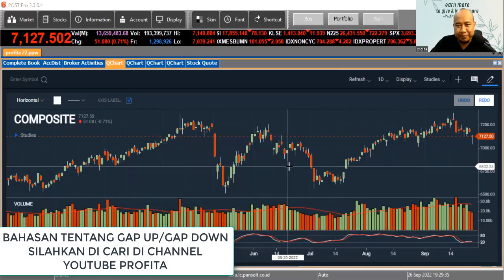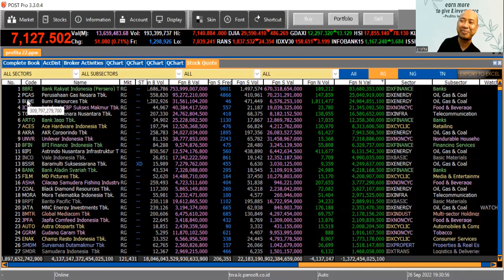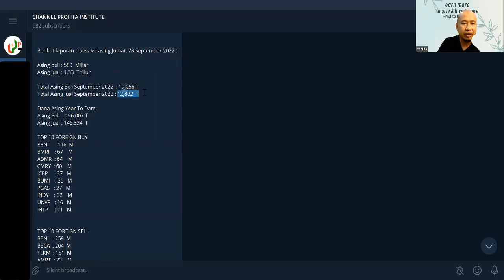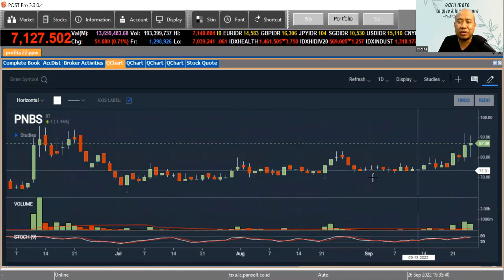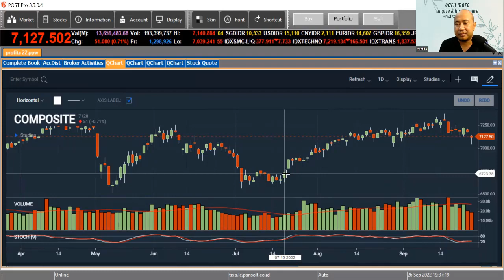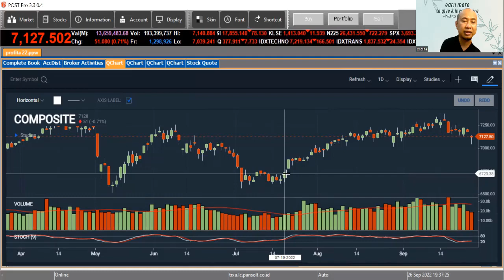NGULIK IHSG: ASING MASIF JUALAN, THE FED MAU NAIKIN SUKU BUNGAN, TRUS IHSG MAU TURUN SAMPAI MANA?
Gak perlau khawatir saat IHSG turun, bahkan bila sampai di area 6600-an. Kenapa demikian?
Apa yang harus kita lakukan sebagai retail??

Simak penjelasan lengkapnya. Semoga bermanfaat.